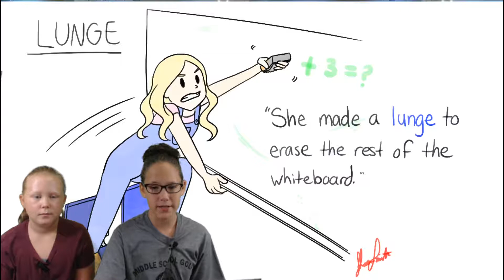09 18 19